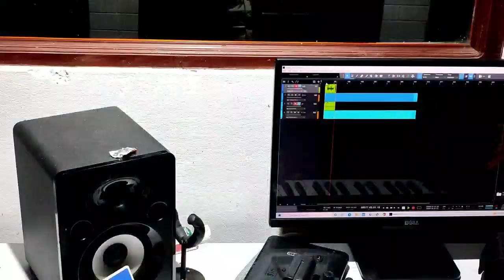NEW 3 SONGS RECORDING//BFF TEAM//Amitab Debbarma vlog-8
New 3 Songs Recording with BFF Team...

Chini kwtal Rwchapmung phaiwi tongu norogni bagwi norog chini rwchapmungno khwnathokjak khe ani channel no support khaidi... kwbang kwbang khe share khaidi like khaidi comment khaidi tei Subscribe khaina ta pokdi... Hambai